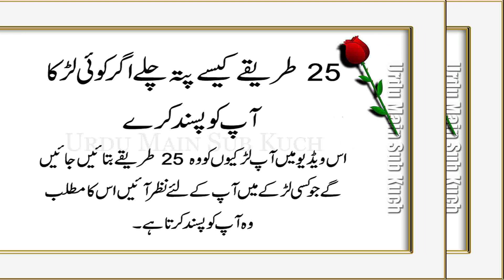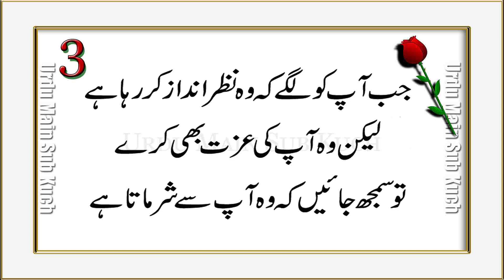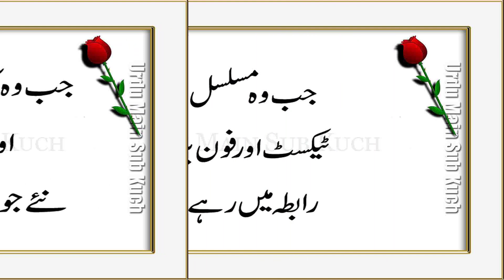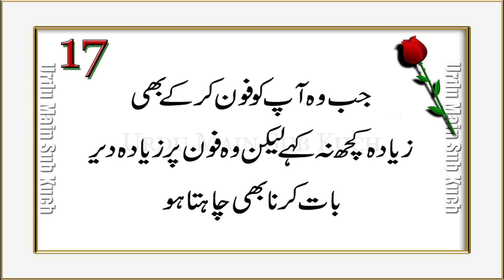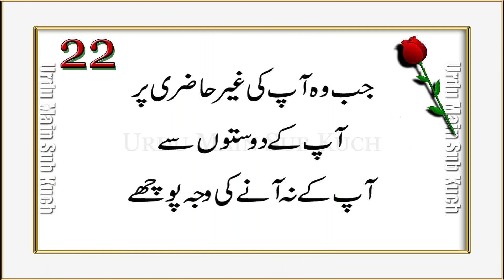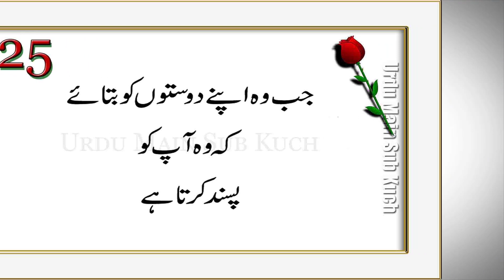How To Tell If A Guy Likes You 25 Ways in Urdu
25 Ways Kese Pata Chale
Agar Koi Larka aap Ko Pasand Kare